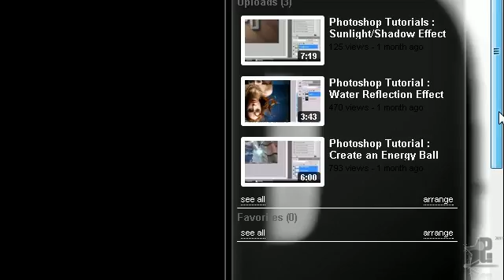Camtasia Quality Test [HD]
I am thinking of doing all my videos with hd quality .. unfortunately, youtube doesnt pick up the hd unless its actually not hd with a bigger resolution .. my videos alredy come in hd so it wont have the hd mark from youtube but i will add the [HD] to it so yh you should know. Btw i used camstudio to record in avi 640x360 and i rendered it also in avi .. the quality omes from cam studio settings so yh .. if you want the settings, i'll make a video soon so stay tuned =D